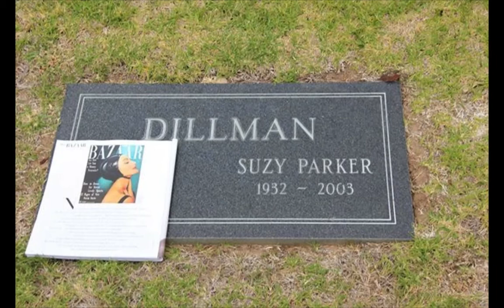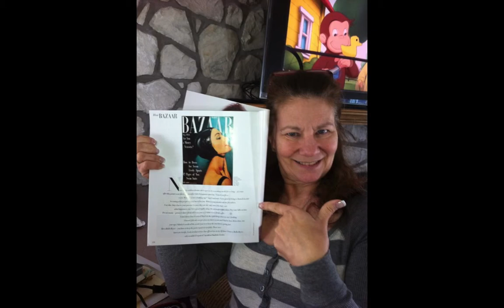Bazaar Friends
I asked my Fashionable Fb friends to take a picture with April 2014's Harper's Bazaar pg 270.  Here are my wonderful friends and Gleb Derujinsky's 1958 cover with Carmen Dell'Orefice.